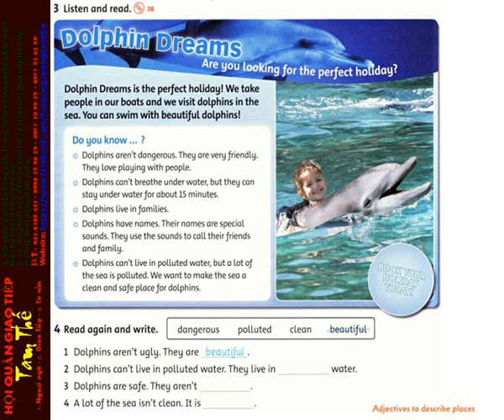38 Unit 4